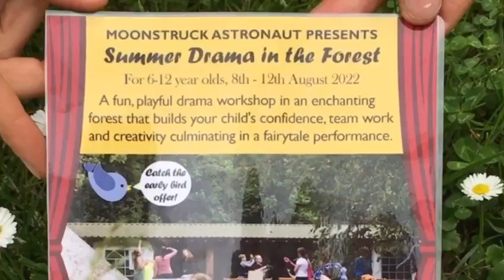'Summer Drama in the Forest 2022' Highlights Medley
A selection of footage taken during our 'Summer Drama in the Forest 2022'.  See the exciting mix of activities, fun & creativity that we got up to all together!

Thank you to everyone who made this special outdoor arts workshop happen.